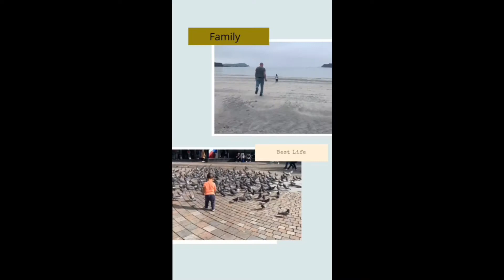Pink Concert in Glasgow | Beautiful Trauma